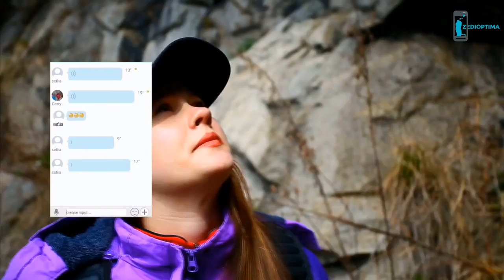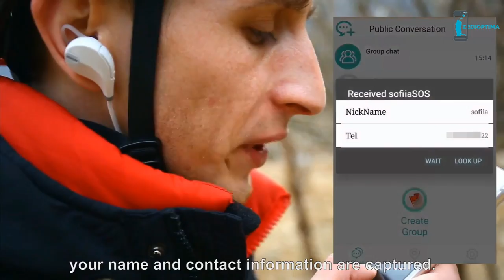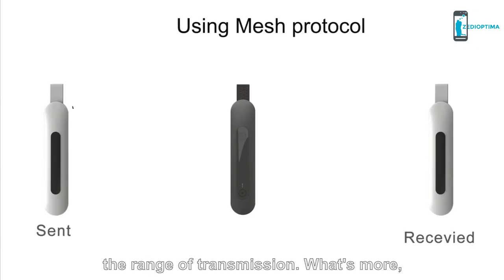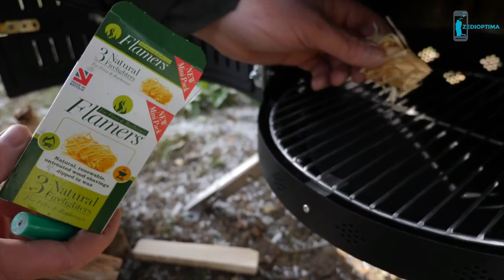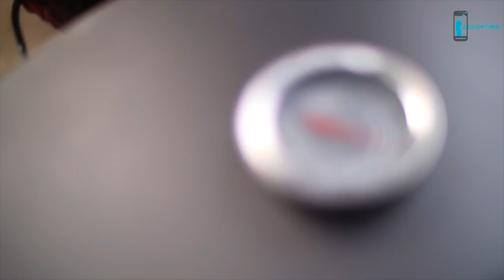5 Amazing Outdoor Living Invention | Outdoor Gadgets and accessories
5 Amazing Outdoor Living Invention | Outdoor Gadgets and accessories
Kingii Lightweight Wearable Portable Recreational Water Buoyancy Aid Device
Boozie Bucket - Bait Bucket/Cooler System